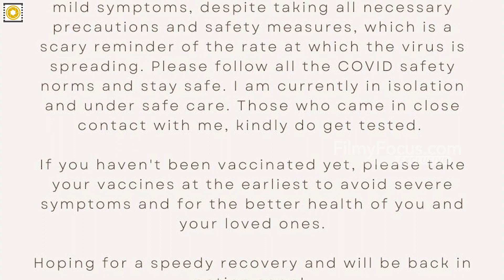கீர்த்தி சுரேஷ்ன் நிலை ரசிகர்கள் அதிர்ச்சி